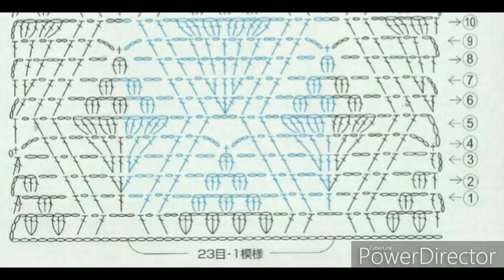DIY CROCHET 3 PONTOS FANTASIAS ABACAXI COM GRÁFICOS